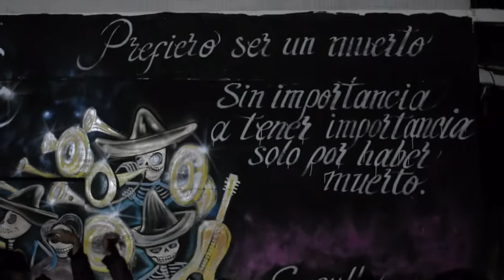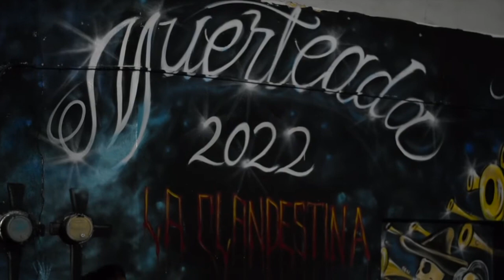BANDA REVELACIÓN DE LA H, LA CLANDESTINA SANTIAGUITO ETLA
Visitamos a los compas que presentaron su mural en Santiaguito "La clandestina", un festejo que termino a altas horas de la noche, mucho baile y chicoteada, le sono macizo Banda revelación de la hacienda en una de las fiestas de Santiaguito Etla Muerteadas. Saludos especial a los compas que nos recibieron, saludo al compa Walas Versero Muertero W M y saludos a toda la raza que le estuvo tronando el chicote!